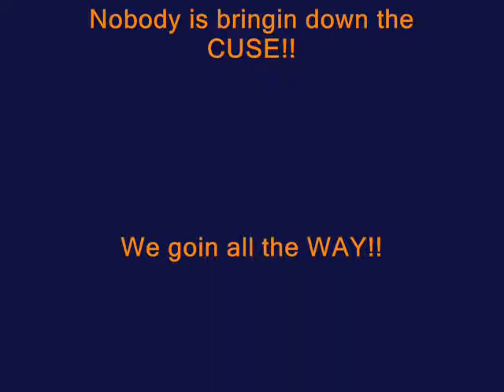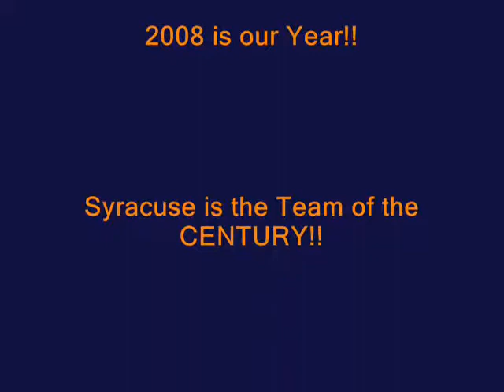Syracuse Basketball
A video with pics from the 2003 national championship